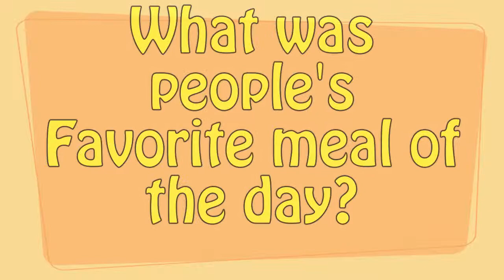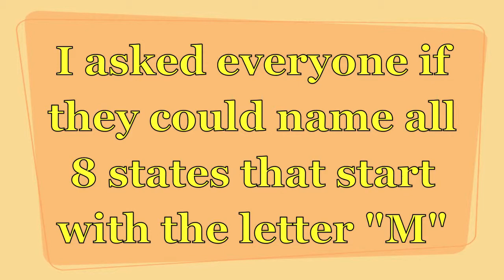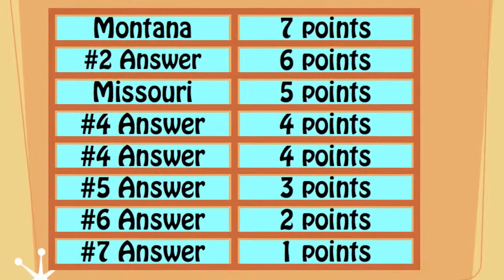Beer Gameshow Round 3:Dion